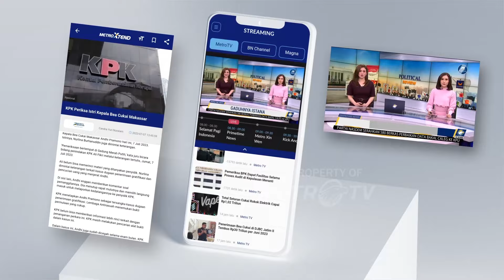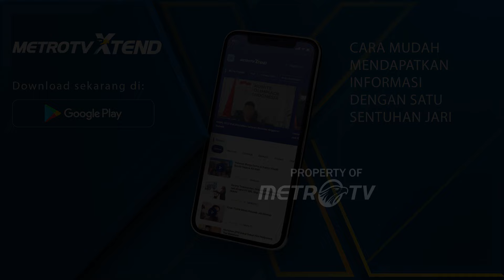Air Toren Berisi M4y4t, Warga Mengaku Air Berubah dan Berbau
MetroTV, Sejumlah warga mengaku sempat menggunakan air dari toren berisi m4y4t sebelum ditemukan warga mengaku heran air dalam kondisi tidak jernih dan tercium bau yang tidak sedap